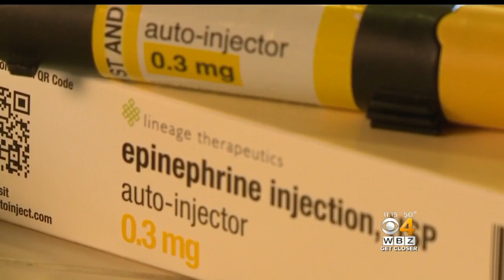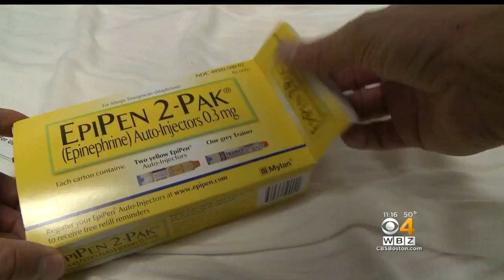Many Families In The Dark About Cheaper EpiPen Alternative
There is a little known alternative that's half the cost of the expensive lifesaving EpiPen. WBZ-TV's Dr. Mallika Marshall reports.